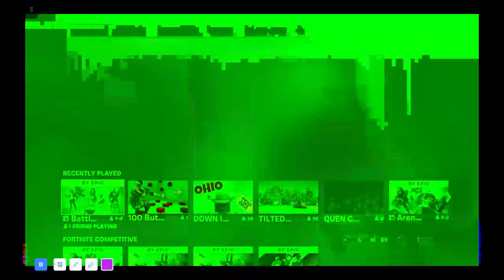Fortnite on Xbox cloud 2